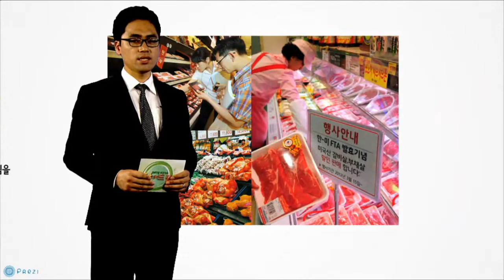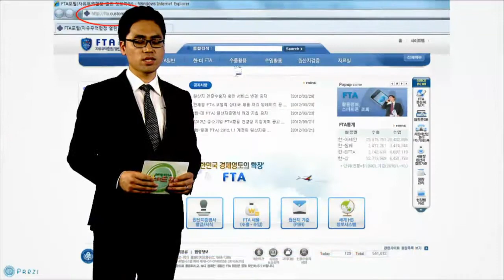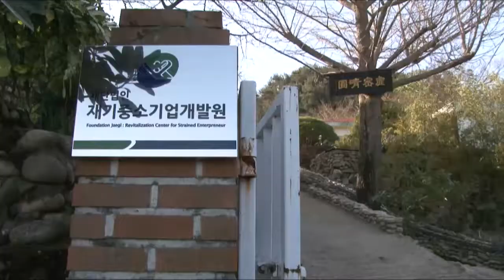중소기업 주간 뉴스 다드림 1회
중소기업과 중소기업청이 함께 만들어가는 뉴스, 오직 중소기업을 위한 뉴스
다드림 뉴스입니다.
다드림 뉴스 1회에서는 한미 FTA에 대한 정부의 주요 지원 정책과, 경기도 안산에 위치한 청년창업사관학교, 재기를 준비중인 중소기업 사장님들의 따뜻한 이야기를 담아 보았습니다.